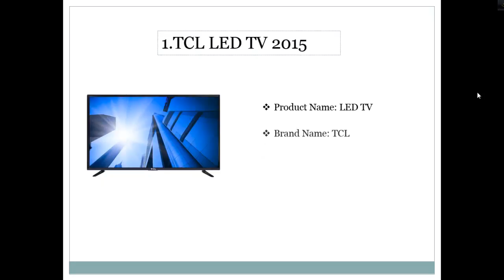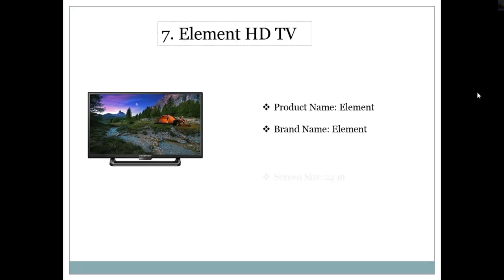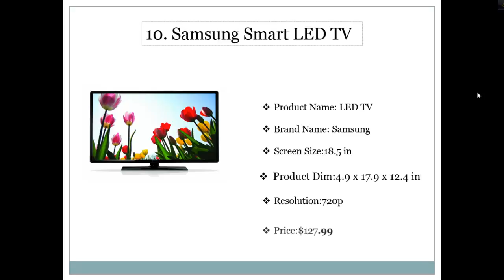best LED LCD tv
led vs LCD,new TV,Panasonic TV,best led TV,LCD vs led 2017,65 inch led TV,lg TV,LCD 2016,